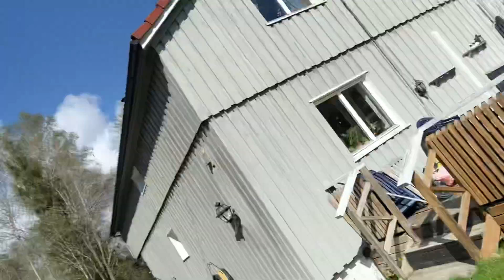Første runden med grasskløppern 2021 Spydeberg